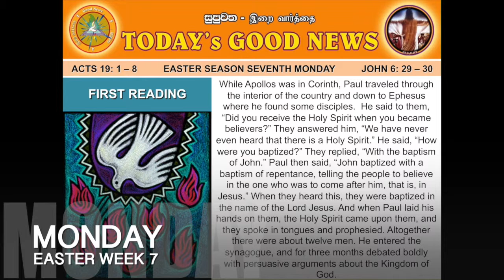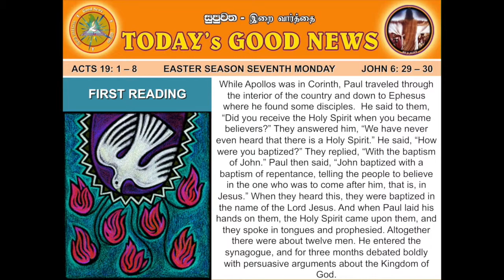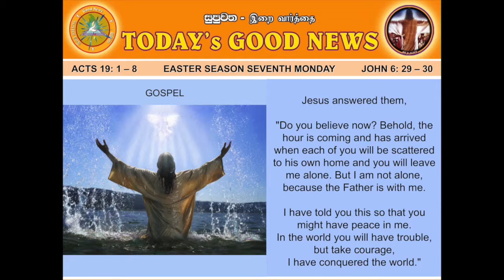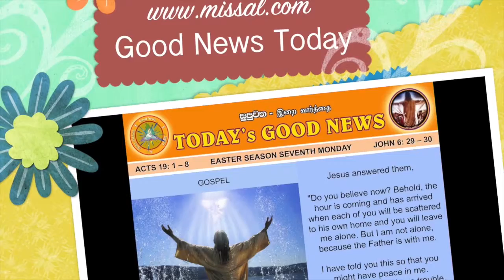EASTER 7 - MON - GOOD NEWS